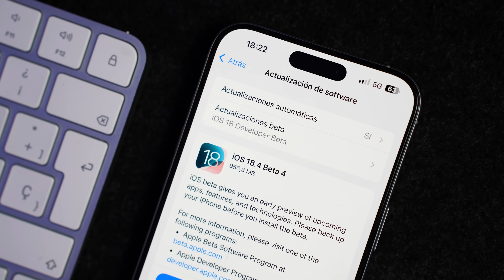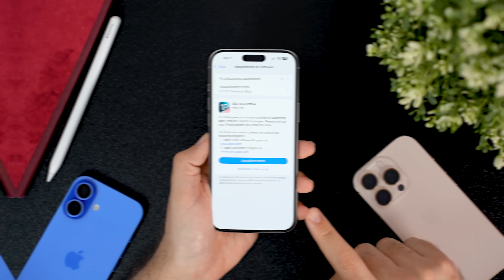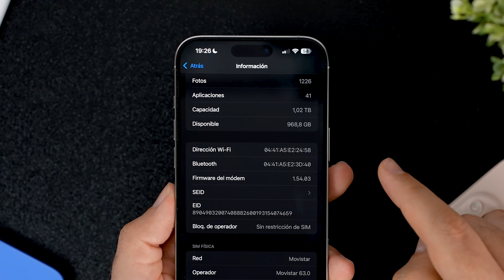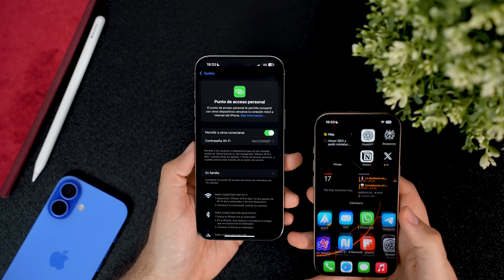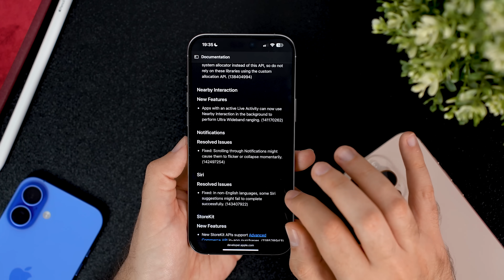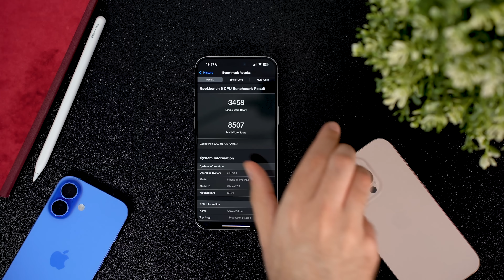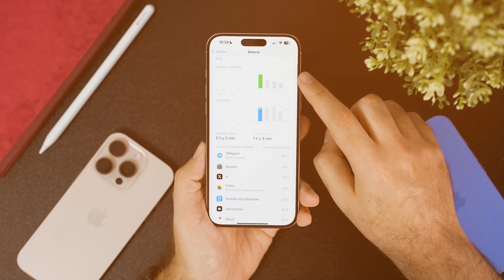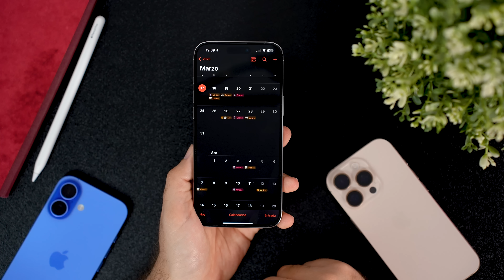iOS 18.4 Beta 4: Apple ELIMINA esta función y mejora el rendimiento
Apple acaba de liberar iOS 18.4 Beta 4 para desarrolladores y en este vídeo te resumo sus novedades más importantes, correcciones de errores y cómo afecta al rendimiento del iPhone. He probado esta actualización en el iPhone 16 Pro Max y en el iPhone 11 para contarte con datos reales si merece la pena instalarla ya. Descubre cómo se comporta en batería, estabilidad y fluidez, así como las funciones eliminadas y corregidas respecto a la beta anterior. Si estás en duda sobre actualizar o esperar a la versión final, aquí tienes todo lo que necesitas saber sobre iOS 18.4 Beta 4.

🎬 Momentos destacados del vídeo:
0:00 Introducción iOS 18.4 Beta 4: novedades y rendimiento
0:26 Ajuste nuevo en "Tocar atrás" (Accesibilidad)
1:49 Versión de compilación: última beta antes de Release Candidate
2:42 Actualización del firmware del módem (conectividad mejorada)
3:49 Mejoras en Cartera y notificaciones resumidas
4:50 Solucionado problema con "Punto de acceso personal"
5:56 Corrección de errores visuales en App Store y animaciones
7:56 Test Geekbench: rendimiento en iPhone 16 Pro Max y iPhone 11
9:18 Consumo de batería en iOS 18.4 Beta 4
10:38 Fecha estimada lanzamiento versión oficial iOS 18.4

✨ Etiquetas del video